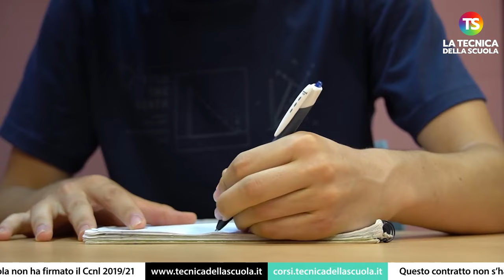Questo contratto non s’ha da fare, D’Aprile spiega perché Uil Scuola non ha firmato il Ccnl 2019/21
scuola docenti tecnicadellascuola Rispetto e coerenza: è il binomio che guida l’azione della Uil Scola Rua e che ha portato il sindacato Confederale a dire in solitudine ‘no’ al rinnovo contrattuale 2019/21: è stata una scelta non facile, che porterà delle conseguenze, a partire dalla possibile estromissione del sindacato dalle future contrattazioni con la parte pubblica. Alla Tecnica della Scuola, Giuseppe D’Aprile, leader Uil Scuola Rua, dichiara che il diniego al contratto è motivato: “non convince affatto la parte del testo che riguarda la situazione dei docenti italiani che insegnano all'estero, c’è poi un indebolimento dell'autonomia didattica e anche delle relazioni sindacali all'interno degli istituti”. Secondo D’Aprile, nel contratto appena rinnovato vi sarebbero pure dei passaggi, come “l'ordinamento professionale e la precarizzazione del personale Ata”, che risultano addirittura peggiorativi. Il sindacalista tiene a ricordare che “Uil scuola Rua è un sindacato perfettamente in salute con una rappresentatività che sfiora il 17%. Le nostre Rsu, presenti nel 90% delle scuole, saranno comunque supportate dall'interno e dall'esterno: non siamo preoccupati, perché continueremo a fare il nostro lavoro nelle scuole anche attraverso le assemblee. Non a caso, il nostro motto è ‘nelle scuole, tra la gente’”. Ma Uil Scuola Rua continuerà a sedersi ai tavoli contrattuali? “È una decisione che spetta all'amministrazione centrale – risponde D’Aprile - noi, di certo, non perderemo la ‘bussola’: se ci lasceranno fuori, faremo le nostre valutazioni prima di tutto con i nostri organismi statutari”.

e sui nostri canali social